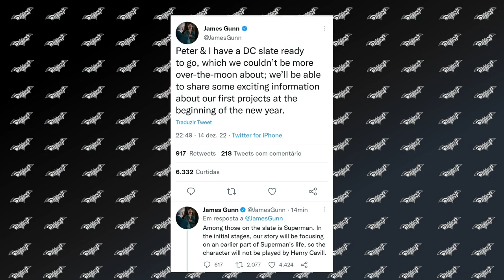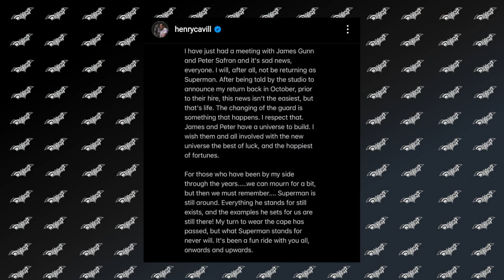É OFICIAL! HENRY CAVILL NÃO SERÁ MAIS O SUPERMAN! | OHOMEMMORCEGO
Olá Batmaníacos(as) e DCnautas, beleza?! Henry Cavill NÃO SERÁ o Superman do DC Studios! A informação foi dada por James Gunn, chefe criativo do estúdio, e confirmada pelo ator. E aí, qual a sua opinião?

CANAL PARCEIRO:
Fã-Clube Batbase (@FaClubeBatbase)